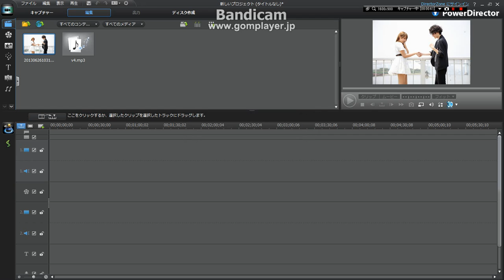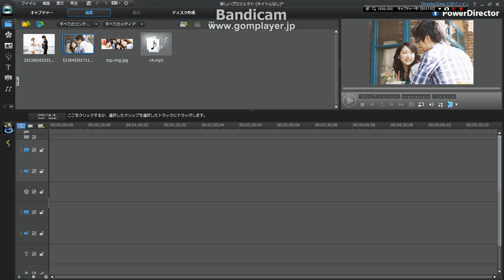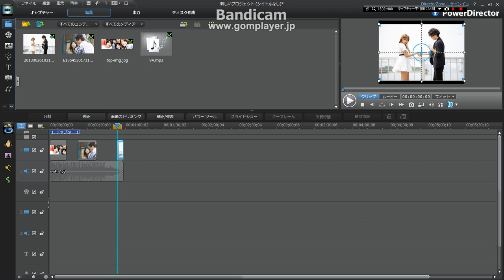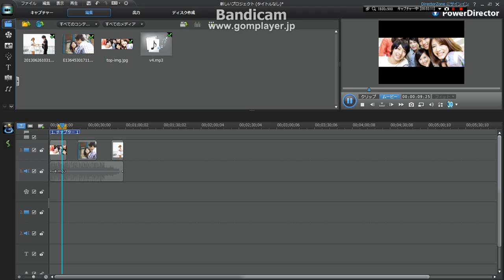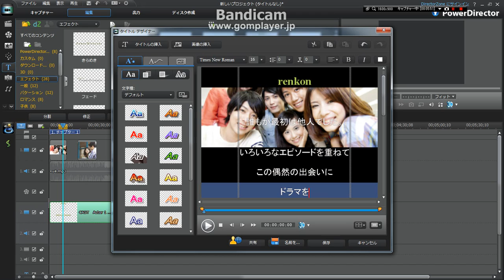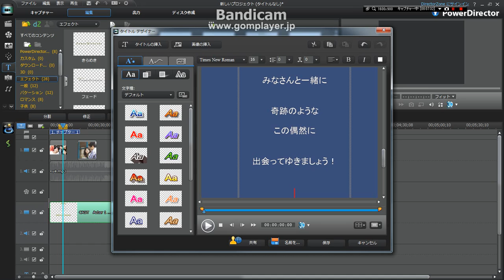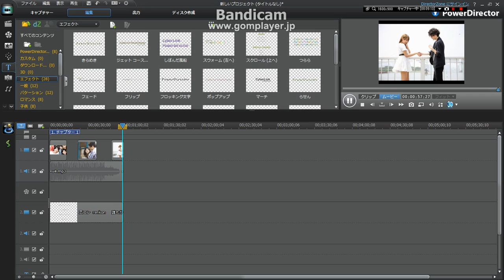③編集してみよう！